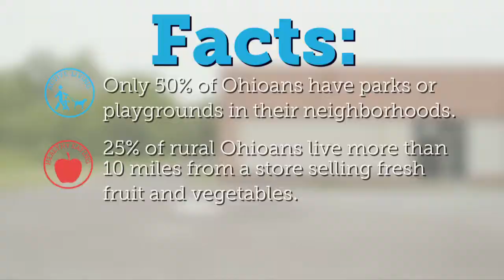Creating Healthy Communities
Creating Healthy Communities is making the healthy choice the easy choice in communities across Ohio.